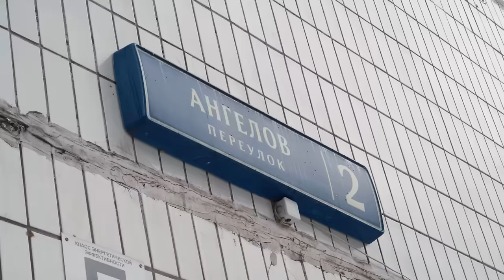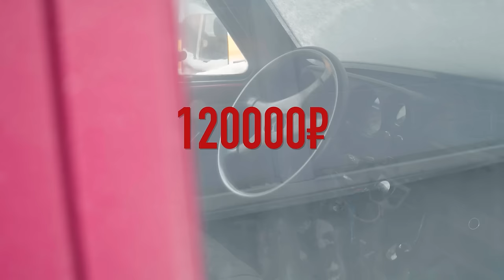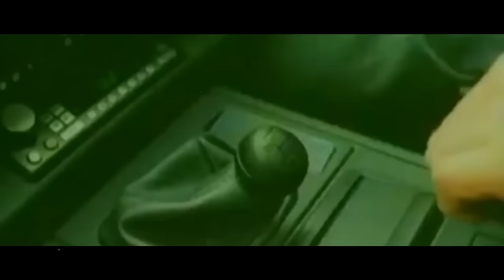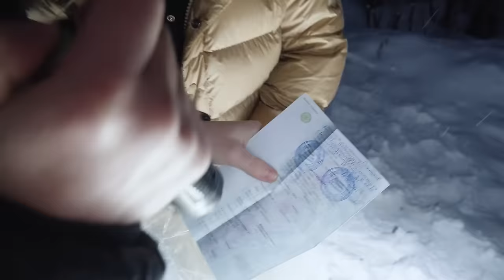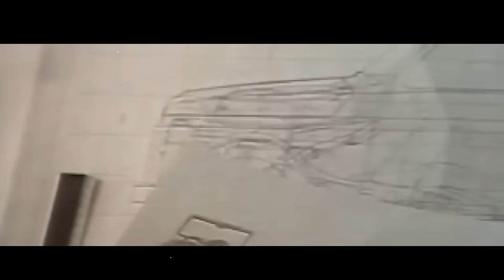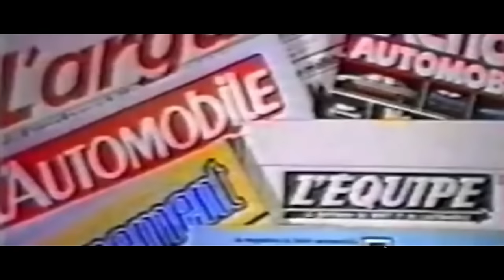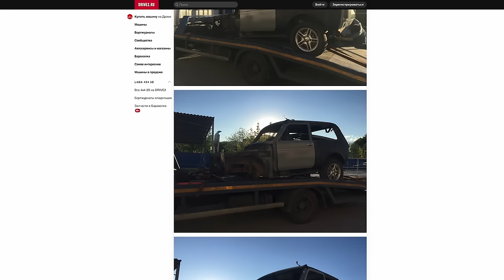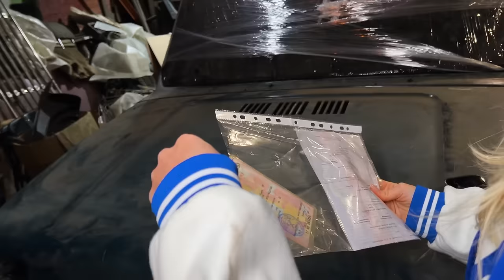Возрождение УНИКАЛЬНОЙ МАШИНЫ из СССР.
тут можно приобрести частичку BMW Е38 для участия в конкурсе

Настало время отечественного автопрома, вы этого ждали! Возрождение обещает быть ну очень интересным.

Тайм-коды:

00:00 О чем это видео?
00:45 Смотрины первого экспоната «Бобриный любимчик»
3:35 Критерии выбора новой тачки на Возрождение
4:17 Запорожец Литвина
7:38 Логово Бобров
10:00 Как появилась Нива? Историческая справка
14:20 Советские конструкторы изобрели то, что мы сейчас называем Кроссовером
14:35 Смотрины второго экспоната «Едет там, где волки ср*ть боятся»
20:15 Как инженеры ссорились при разработка Нивы
23:30 Ниву признают во всем мире
25:00 Мы нашли её! Ту самую!
34:10 Зачем я взяла еще одну машину на проект, не закончив е38?
35:35 Смотрины три. Нива-миллионик в духе Синдиката
39:42 Нива с турбиной и УАЗ-Гелик
47:18 Тест на прочность для Нивы
58:05 Я купила её!